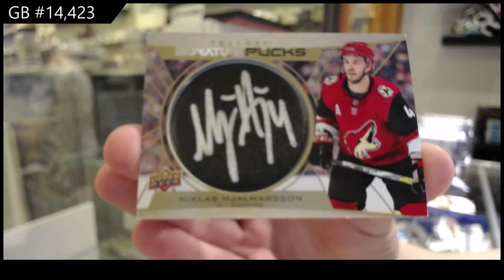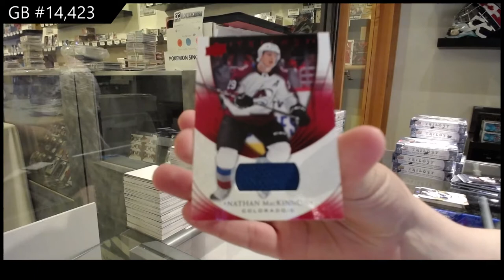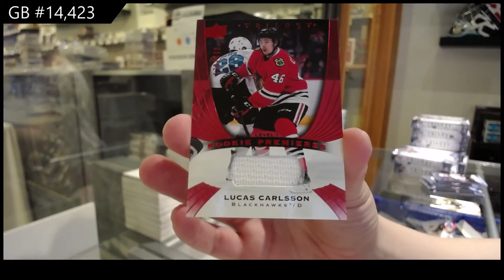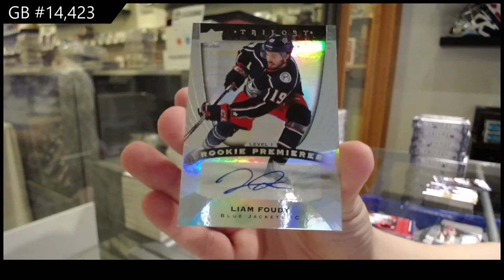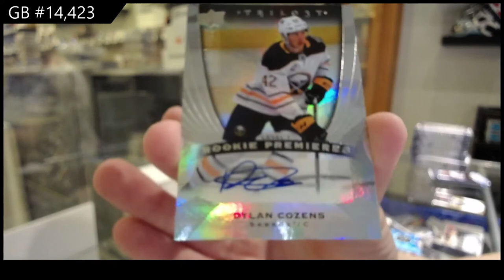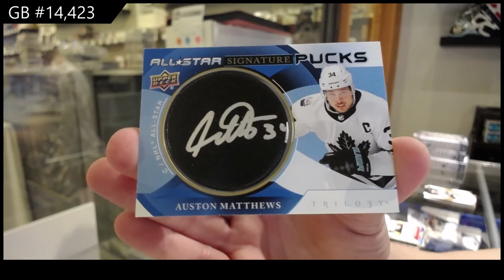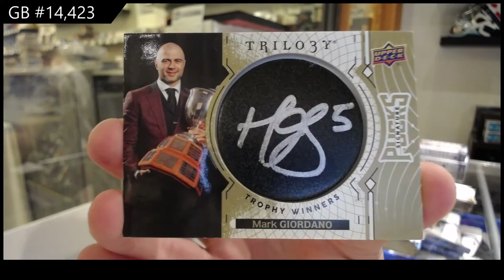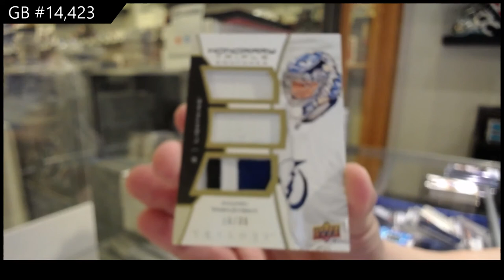20-21 Upper Deck Trilogy Hockey 10 Box Case Break - C&C GB #14,423